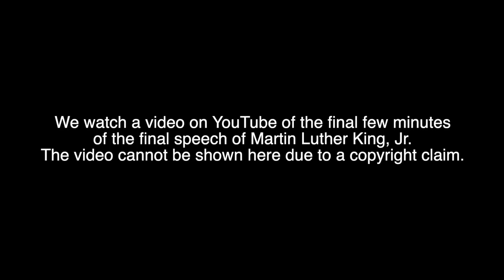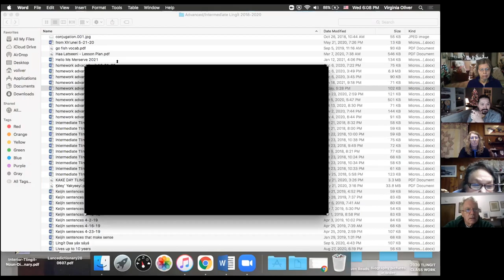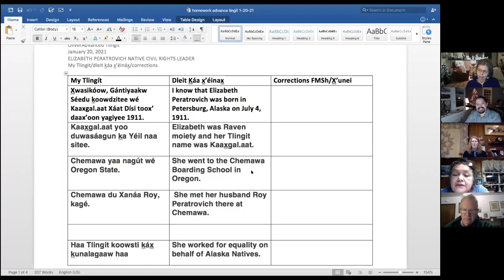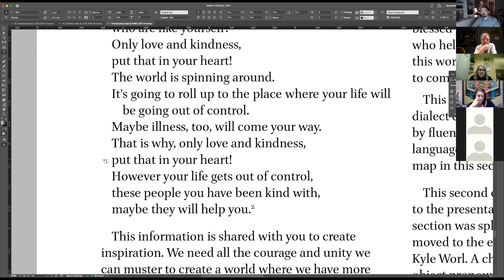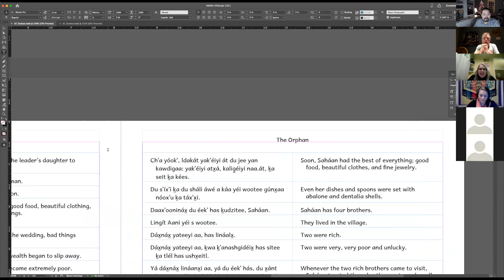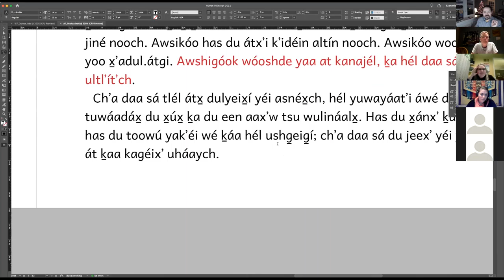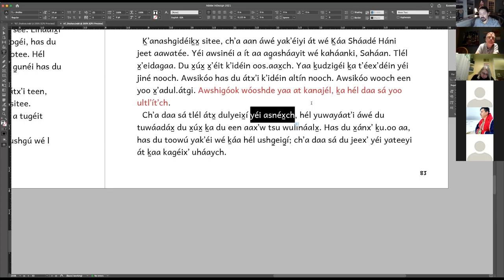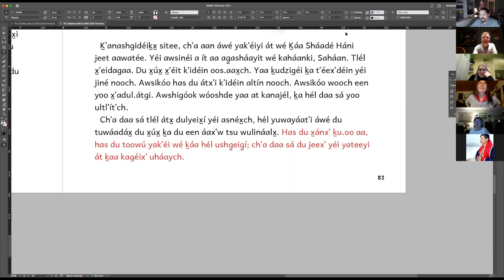Advanced Tlingit – Jan 20, 2021 (edit)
Ḵaa káx̱ ḵulagaawú, Saháan shkalneegí